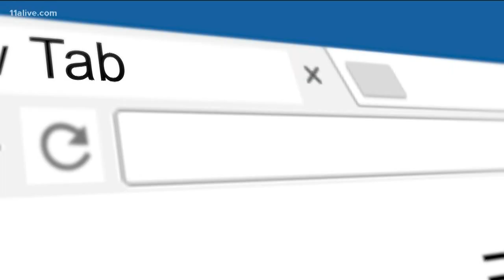Officer Edgar Flores remembered as compassionate man at his funeral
The sanctuary was filled with Flores' fellow officers, family and friends.